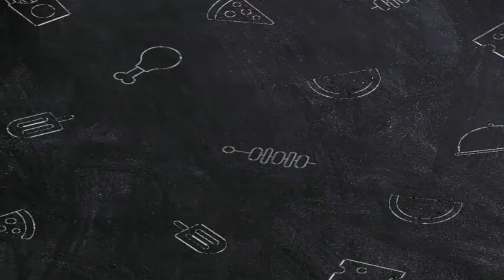কাঁচা আমের আচার সব থেকে সহজ উপায়ে#